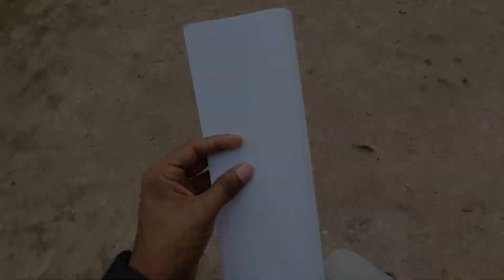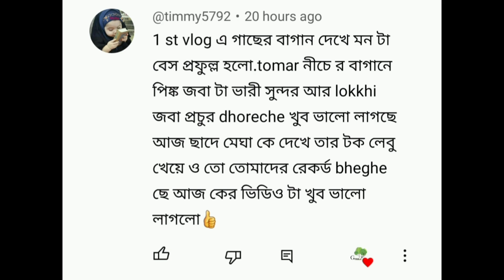Greenall Gardening Vlog 🌿🌻🪻